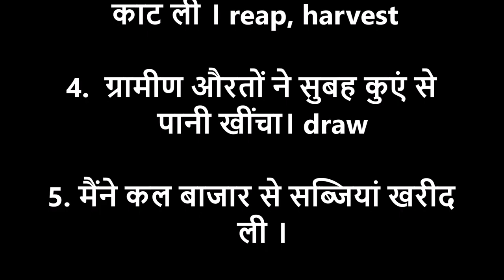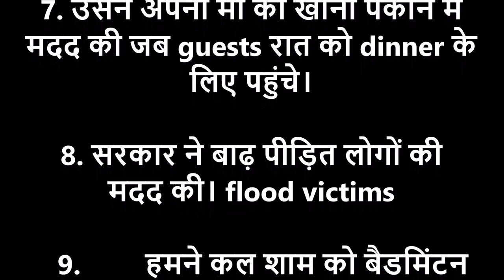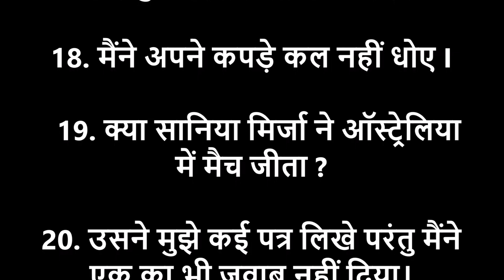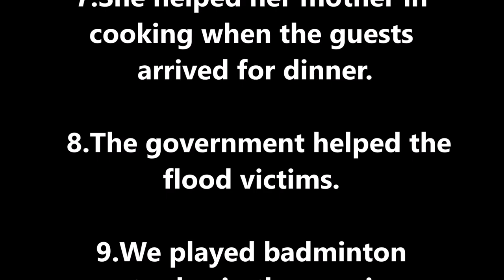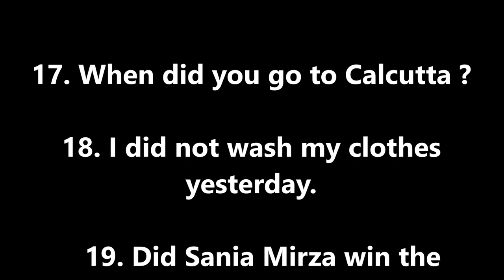PAST INDEFINITE TENSE - PRACTICE EXERCISES - DAILY USE ENGLISH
Let us practise translation of some Hindi sentences to English.